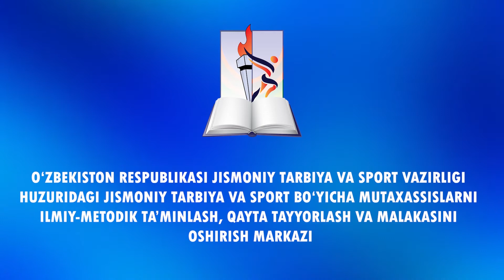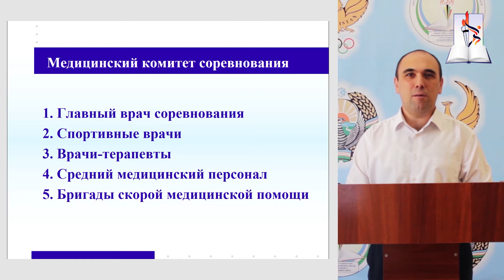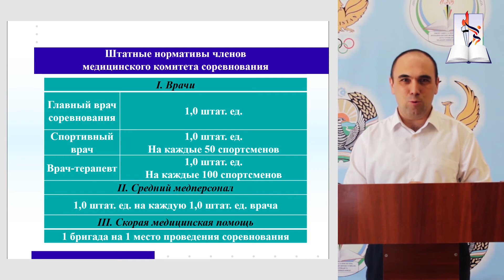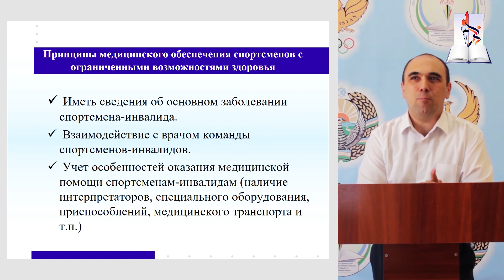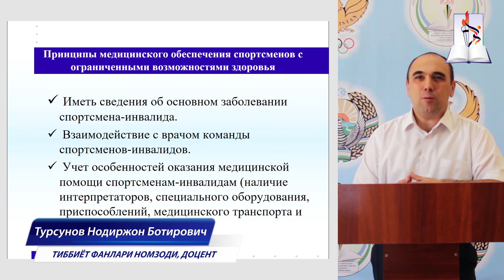Медико-биологическое сопровождение в спорте_Турсунов Н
Медицинское обеспечение физической культуры и спорта